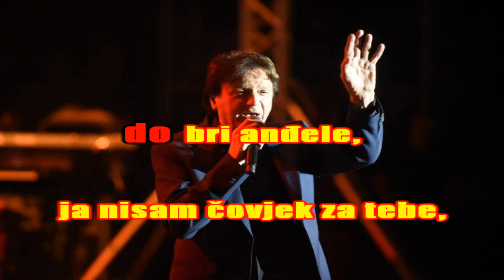Zdravko Colic-Zbogom Ivana m@ilm@n karaoke